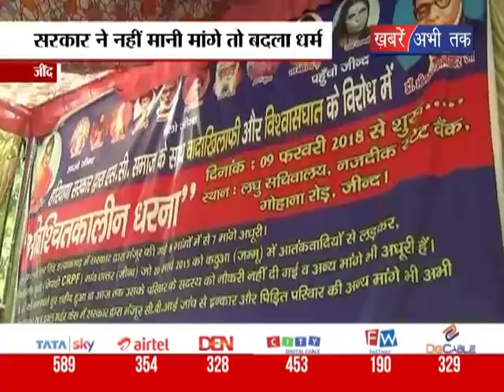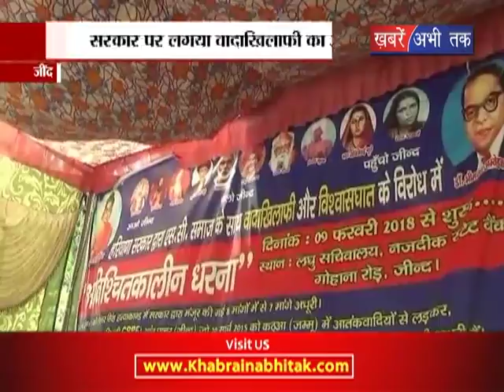120 दलितों ने अपनाया बौध्द धर्म || Khabrain Abhi Tak Live